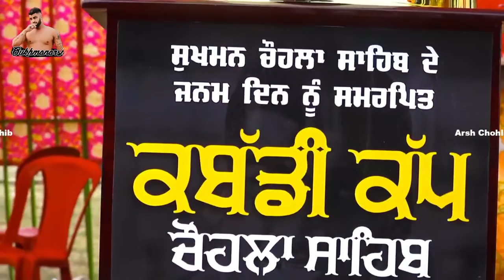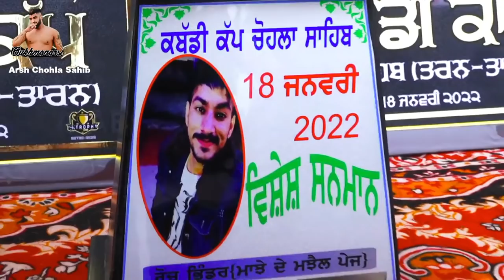Chohla Sahib (Tarn Taran) Kabaddi Cup 18 Jan 2022